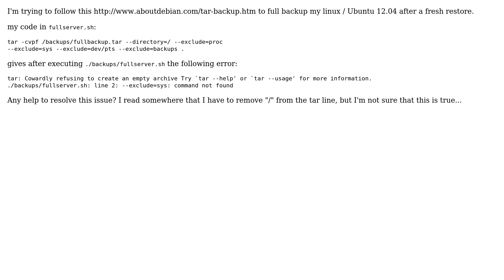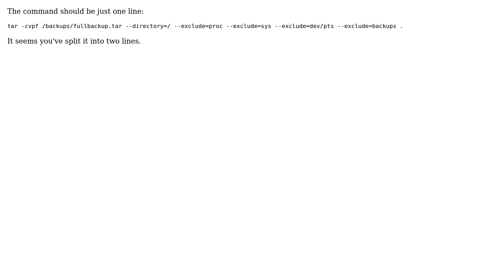Ubuntu: Why I get "Cowardly refusing to create an empty archive" with TAR command? (2 Solutions!!)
With thanks & praise to God, and with thanks to the many people who have made this project possible! | Content (except music & images) licensed under cc by-sa 3.0 | Music | Images & others | With thanks to user Justinshyf user Florian Diesch user Byte Commander user Bill Bird and the Stack Exchange Network Trademarks are property of their respective owners. You are responsible for your own actions.